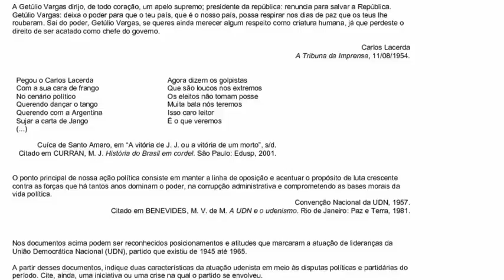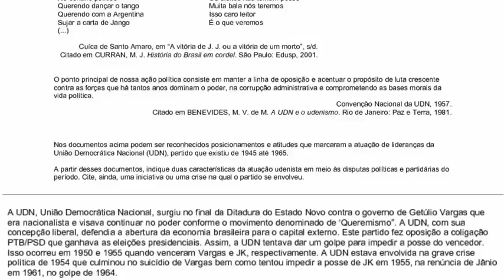UERJ em gotas - A UDN durante a República liberal em apenas um minuto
UERJ em gotas -  A UDN durante a República liberal em apenas um minuto é o assunto desse vídeo.
Comentário conciso sobre questão específica da UERJ - Comentários feitos pelo Professor Arão Alves - Especialista em História do Brasil e Mestre em História Social, proprietário do grupo Específica da Uerj.

exame de qualificação uerj, joão goulart, golpe militar, nacionalismo, carlos lacerda, udn, entreguistas, nacionalistas, questões uerj, fgv,

Bons estudos!!

Professor Arão Alves

Uma playlist inteira com questões comentadas. exame de qualificação uerj joão goulart golpe militar nacionalismo carlos lacerda